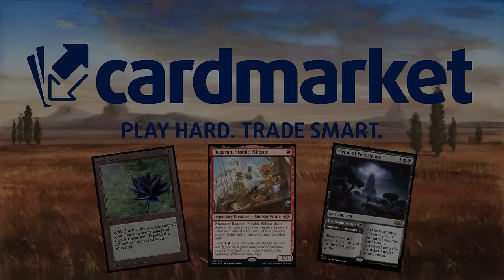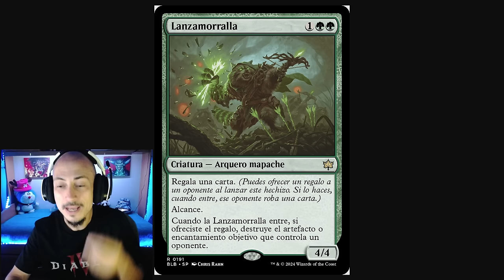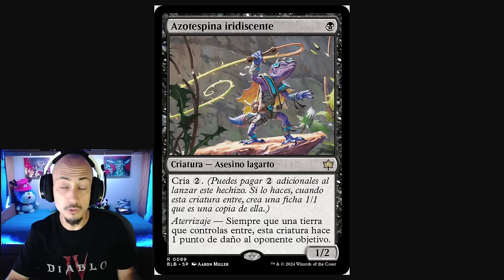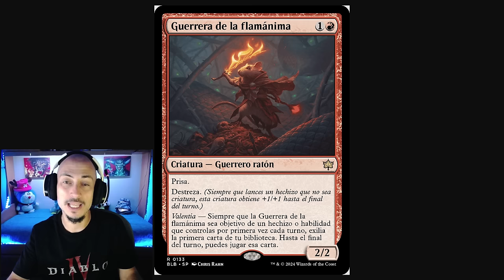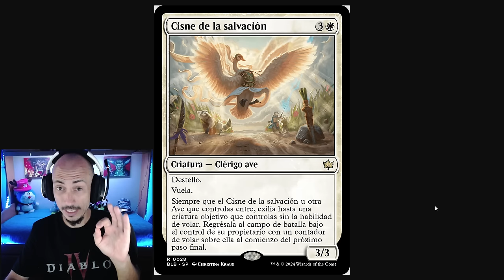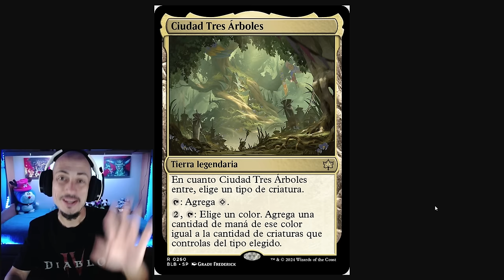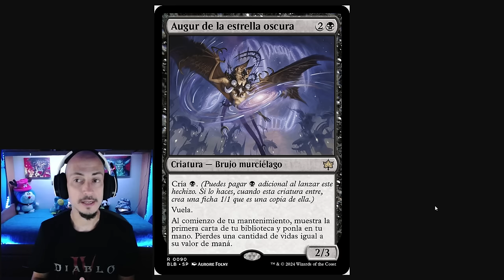LAS MEJORES CARTAS DE BLOOMBURROW